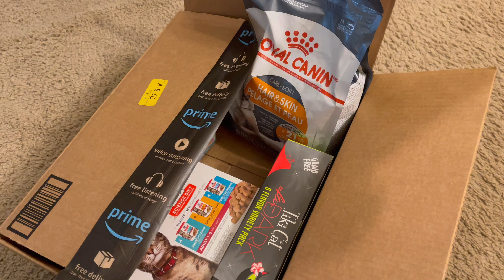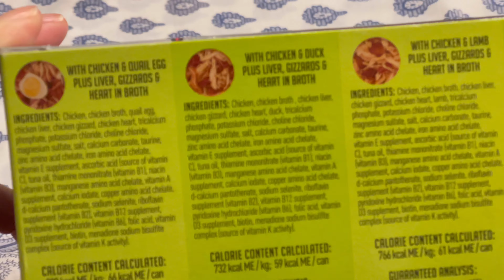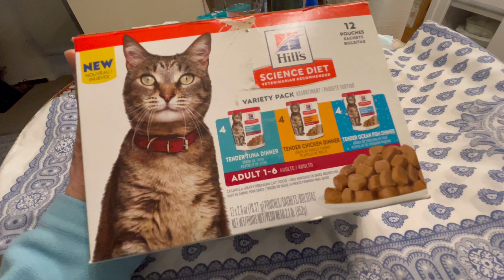アメリカAmazonでお買い物/今月のCat foodレビュー Vlog11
猫のかのんちゃん.エル君と自然豊かなケンタッキーで暮らしています。
主に猫中心ですが、私たちの平凡な生活も少しずつお見せするつもりです。
オハイオ州 やインディアナ州のまたがる地域なので、
コロナが終息したら
観光では、目にしない東アメリカの魅力を
ビクトリア朝時代の建築物が残る
古い町　質素でアナログな日々...
子無し夫婦のカノンちゃんとエル君の日々の記録